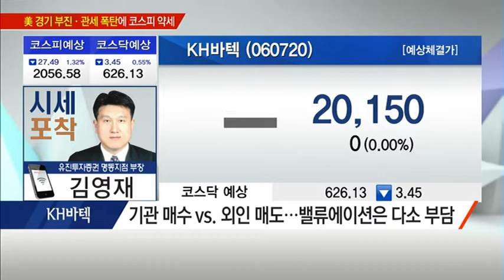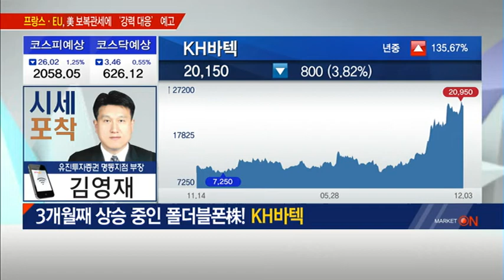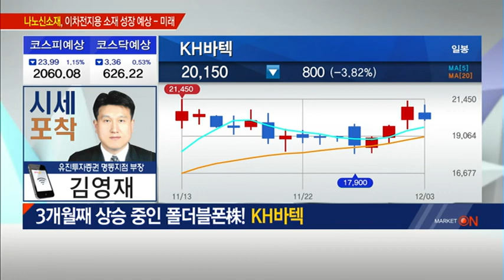[시세포착] 내년 실적 기대되는 폴더블폰 관련株/ (증시, 증권)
12/4 출발! 마켓온 2부

* 3개월째 상승 중인 폴더블폰株! KH바텍
- 폴더블폰 핵심 부품 '힌지' 독점 공급업체
- 베트남 법인 안정화·삼성전자향 물량 증가 기대